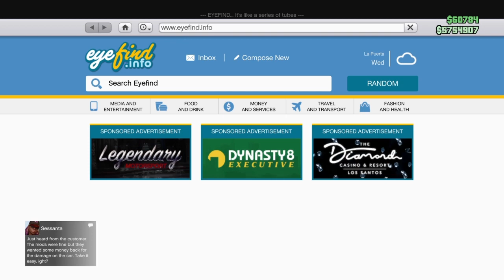Ocelot Swinger vehicle customisation and review GTA Online